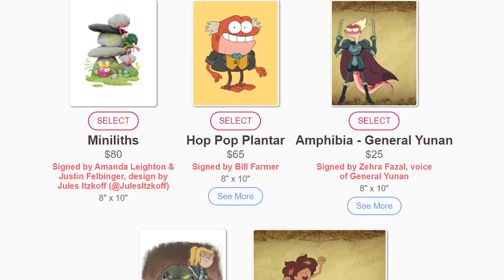Sasha's Turning Point? S03E02 Breakdown + Interview with Matt Braly & the Cast of Amphibia!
✧✸Purchase your autographed Ampibia prints with the link before the event is over!✸✧

With Amphibias second episode we get a look into what happened to Sasha and even the citizens of wartwood as the king of Newtopia begins his frobo invasion.